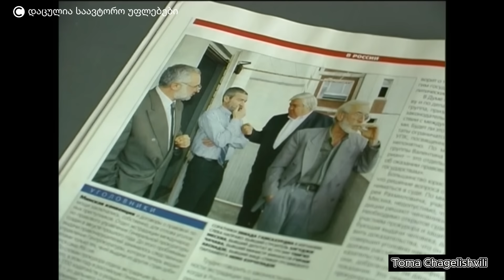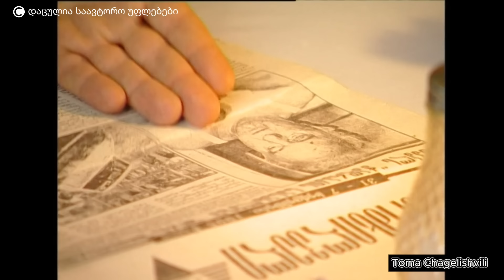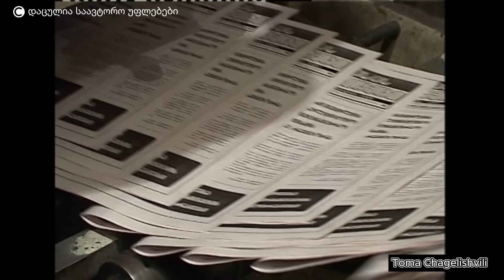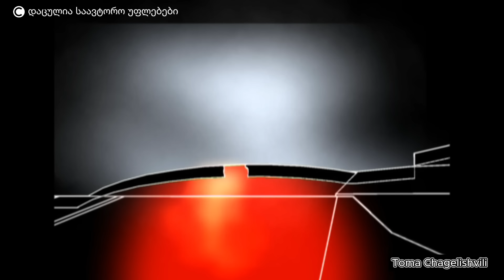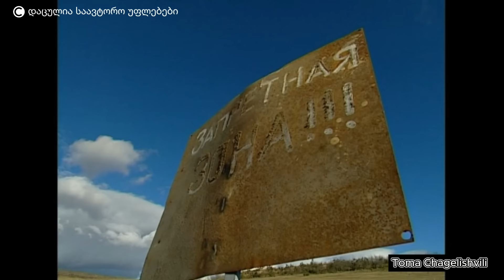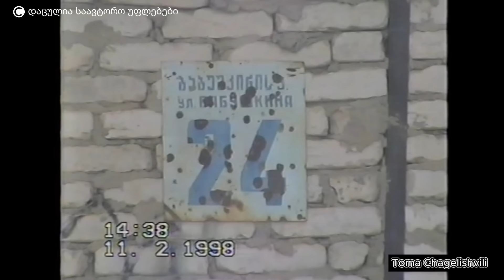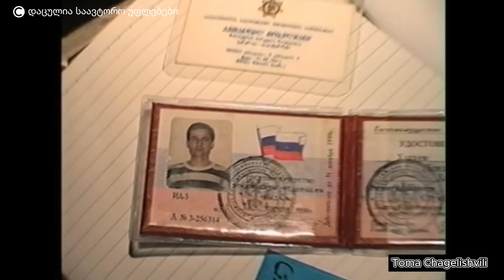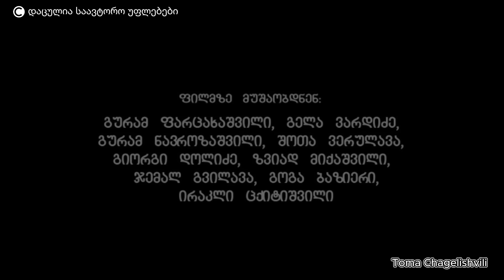9 თებერვლის სისხლიანი ტერაქტი შევარდნაძის წინააღმდეგ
თომა ჩაგელიშვილის დოკუმენტური ფილმი "გამსახურდიას სახელით" მეორე პრეზიდენტის, ედუარდ შევარდნაძის წინააღმდეგ მოწყობილ 1998 წლის 9 თებერვლის სისხლიან ტერაქტზე გვიყვება.

ფილმზე მუშაობდნენ:

პროექტის ავტორი, რედაქტორი და სცენარისტი - თომა ჩაგელიშვილი
რეჟისორი - დემნა ჯაფარიძე
ჟურნალისტი - ზაზა ჯღარკავა
ოპერატორები - ირაკლი გოქაძე, ლევან დაბრუნდაშვილი
მონტაჟი - დიმიტრი მიასნიკოვი
კომპიუტერული გრაფიკა - ნათია შუბითიძე, დენის ცხადაია
ტექსტს კითხულობდა - დიმიტრი ტატიშვილი
ფილმზე მუშაობდნენ - გურამ ფარცახაშვილი, გელა ვარდიძე, გურამ ნავროზაშვილი, შოთა ვერულავა, გიორგი დოლიძე, ზვიად მიქაშვილი, ჯემალ გვილავა, გოგა ბაზიერი, ირაკლი ცქიტიშვილი
ინსცენირებებში მონაწილეობდნენ - თემურ ლაკია, ვეფხია კასრაძე, მამუკა ტაბატაძე, ბექა გოდერძიშვილი, ირაკლი კვანტალიანი, გიორგი რევაზიშვილი, ანზორ ჯახველაძე, ზაზა ჯღარკავა, ვალერი კორშია, მურმან გივიშვილი, რომან დიდებაშვილი, გოჩა ღლონტი
გაწეული დახმარებისთვის მადლობას ვუხდით - თბილისის საპატრულო პოლიციის ხელმძღვანელს ბატონ გოგა გრიგალაშვილს. უზენაესი სასამართლოს პრესისა და საზოგადოებასთან ურთიერთობის სამსახურსა და არქივს, ბატონ გიგლა აგულაშვილს. სამთავრობო დაცვის სპეციალურ სამსახურს, ცხინვალის თეატრის დირექტორს ბატონ ზაზა თედიაშვილს. ფონდ "ინტერნიუსს" ბატონ მიხეილ რობაქიძეს. თბილისის პოლიციის მთავარი სამმართველოს უფროსს ბატონ მერაბ ბაღათურიას

რუსთავი 2
2006 წელი